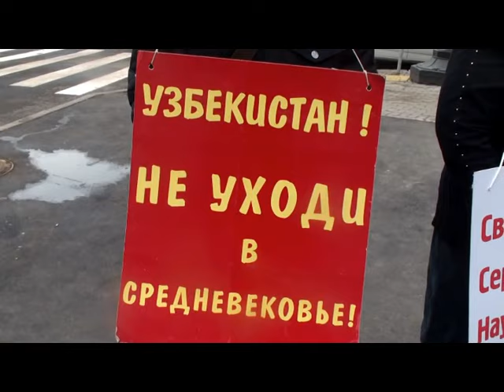Свободу Сергею Наумову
Митинг с требованием освободить Сергея Наумова